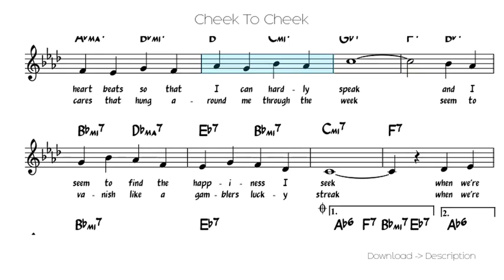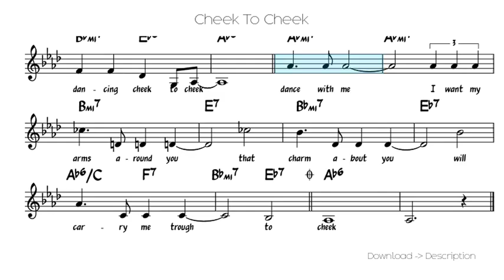Cheek To Cheek